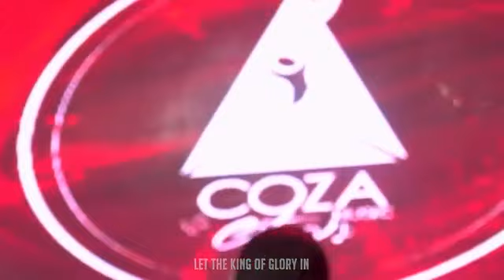WORSHIP WITH NO STRUCTURES, NO BOUNDARIES, NO ARRANGEMENT